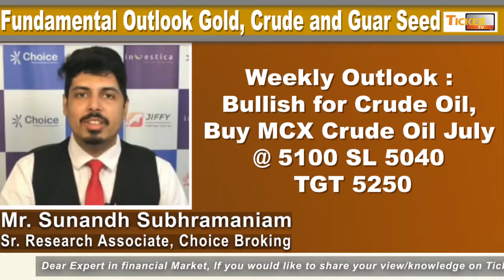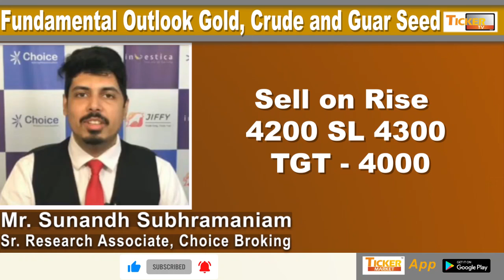Fundamental Outlook - Gold, Crude And Guar Seed By Mr. Sunandh Subhramaniam, Choice Broking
Fundamental Outlook - Gold, Crude And Guar Seed By Mr. Sunandh Subhramaniam, Sr. Research Associate, Choice Broking

Weekly Outlook : Bullish for Gold, Buy MCX Gold August @ 49100 SL 48800 TGT 49700
Weekly Outlook : Bullish for Crude Oil, Buy MCX Crude Oil July @ 5100 SL 5040 TGT 5250
Weekly Outlook : Bearish for Guar Seed, NCDEX Guar Seed Seed July futures to fall up to 4000 levels. Sell on Rise  - 4200 SL 4300 TGT - 4000